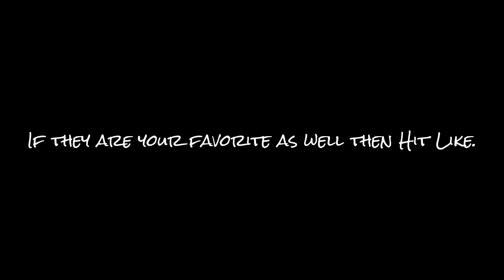My Top 3 WWE Wrestlers